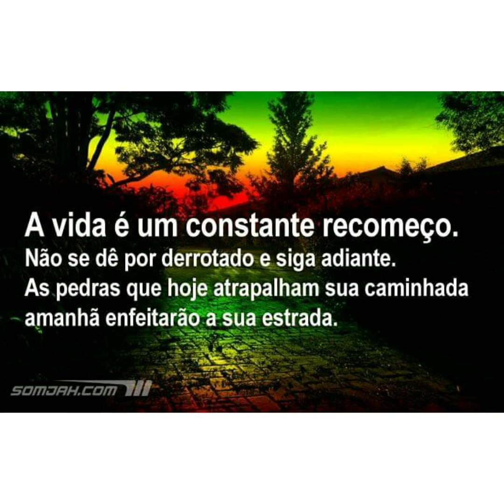U - Roy - Runaway Girl